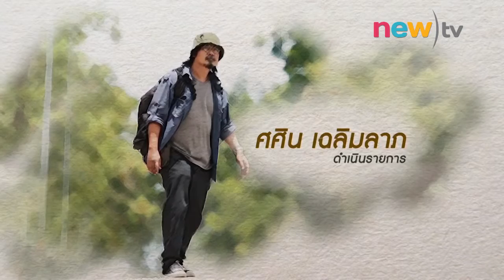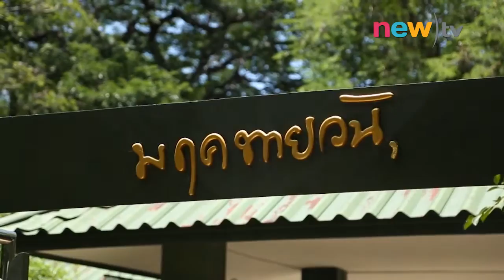ธรรมชาติมาหานคร ep.57#1 | ฟื้นฟู ป่าชายหาด | 04-10-58 | new)tv